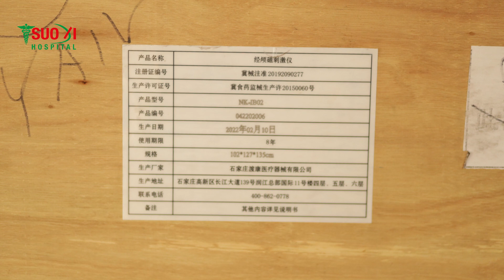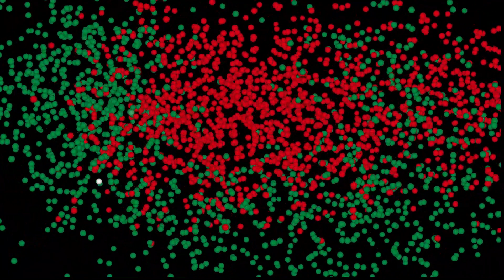১৫ তম বিশ্ব অটিজম সচেতনতা দিবষে বিশ্বের সকল অটিজম শিশুকে আমার আন্তরিক শুভেচ্ছা ও ভালবাসা।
আজ (২ এপ্রিল, ২০২২)
১৫ তম  বিশ্ব অটিজম সচেতনতা দিবসে বিশ্বের সকল অটিজম শিশুকে আমার আন্তরিক শুভেচ্ছা ও ভালবাসা।

যোগাযোগঃ
 শশী হাসপাতাল
যে কোন তথ্য বা সিরিয়াল(আসার ৩/৪ দিন সিরিয়াল নিতে হবে) এর জন্য ফোন করুনঃ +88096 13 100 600; হোয়াটসঅ্যাপ:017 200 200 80